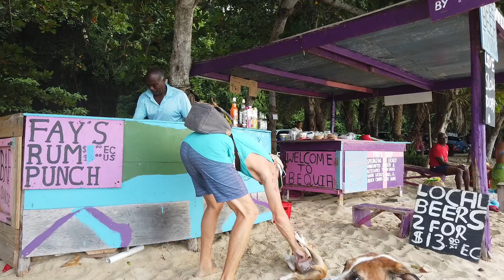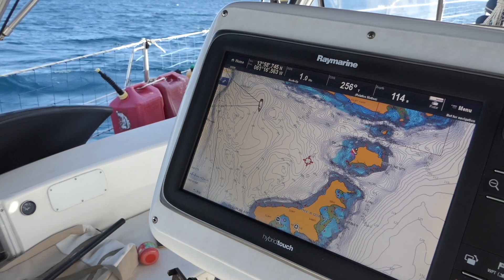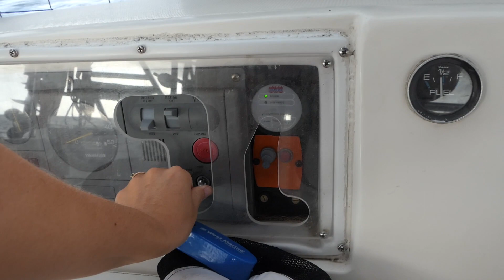Paradise PAUSED - Off-Grid Sailing Life | SailAway 141 | Sailing Around The World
We had found a pandemic-free oasis of sorts in Grenada and then SVG, but it wasn't meant to last.  To their credit, these islands take even small outbreaks very seriously.  So with the advent of a new semi-lockdown in St. Vincent and the Grenadines, we decide to do our part by leaving Bequia and heading to the much more remote Tobago Cays for a short period of self quarantine with some of our buddy boats.  Cheers!!